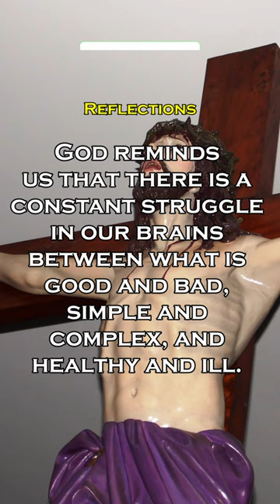God Is Saying To You Today │ The Importance Of Humility And Seeking God's Will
It can be challenging for many individuals to read their Bibles every day. It appears to be a huge task. By providing you with videos of God's daily scriptures, Life With A Purpose Channel has attempted to make that task a little bit simpler.

Life With A Purpose Channel aims to share and gain knowledge, study, understand and glorify God, increase our faith, discover the truths of God, realize our need for Him, ask for forgiveness, guard against false teaching, receive life-coaching, learn what is true, be filled with hope and be given the means to live for God

Credits:
Devotional: Daily Hope